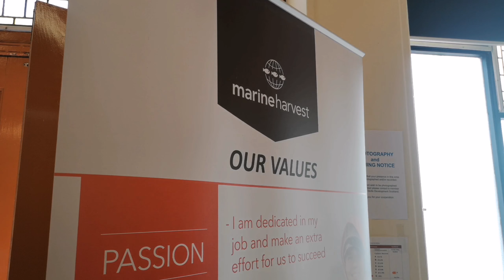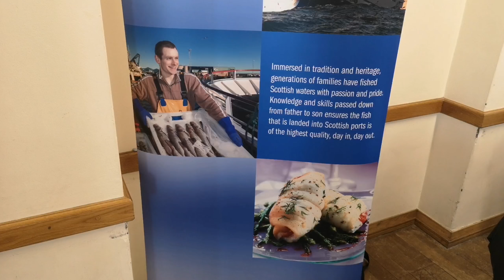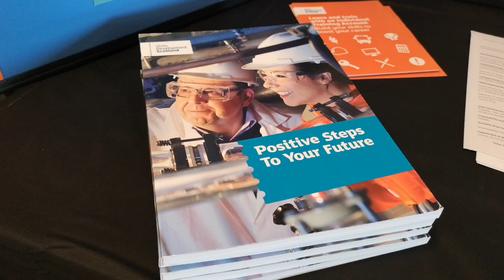Annan Employment Support Event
Staff facing redundancy as a result of the closure of Pinneys in Annan were offered support at an event at the town's Victoria Halls organised by the Dumfries and Galloway PACE team. Twenty-four employers along with a range of partners attended the event to help some of the 450 people affected by the closure take their next steps.